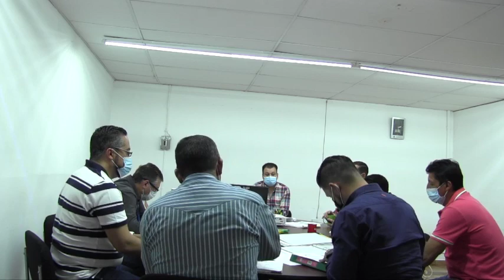2021 08 24 Junta Aclaratoria Adquisición de Rodillo y Barredora.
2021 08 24 Junta Aclaratoria Adquisición de Rodillo y Barredora.